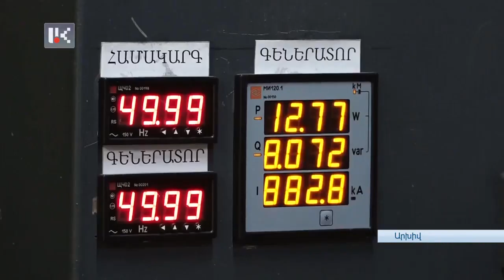Սարսանգի ջրամբարը 4 ամսում իջել է 35 մետրով. բնապահպանական աղետն անխուսափելի է